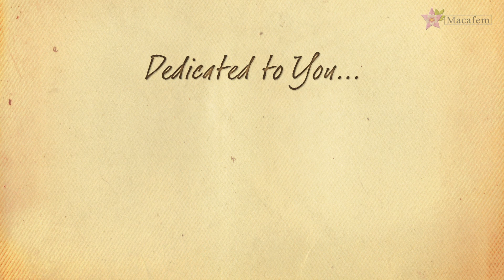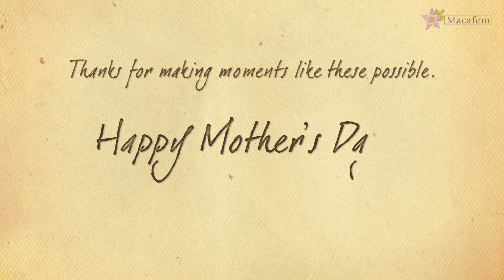A Gift for You on Mother's Day - Macafem Cares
The wonderful moments in life could not be possible without mothers. This Mother's Day, Macafem takes a moment to celebrate all of the dedicated moms out there, who nourished, taught, laughed, believed, and loved, when it was needed the most. A BIG thank you to all mothers!

Macafem is a 100% natural supplement that alleviates health disorders related to female hormone imbalance such as menopause symptoms including hot flashes, night sweats, reduced libido, lack of energy, poor immune system, PMS, among others. Control your hormonal imbalance symptoms naturally without any artificial hormones!

Don't forget to subscribe to our YouTube channel, Twitter account, and Facebook page to view our latest updates and find content about health, relevant news items, advice, customer testimonials, and other interesting topics to help you make your life better.